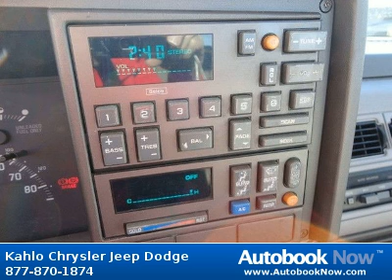1991 GMC 1500 in Noblesville IN for Sale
1991 GMC 1500
Stock #: 1J293C
Price: $1,995
Miles: 108,696
Color: Red
Transmission: Automatic